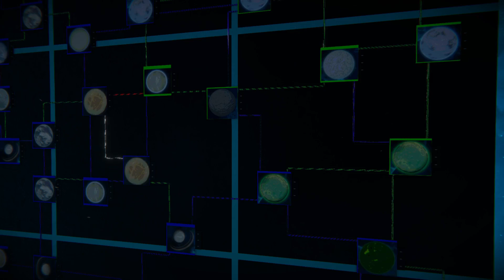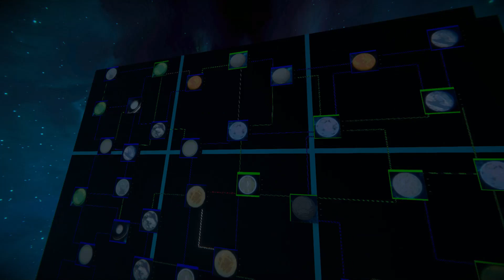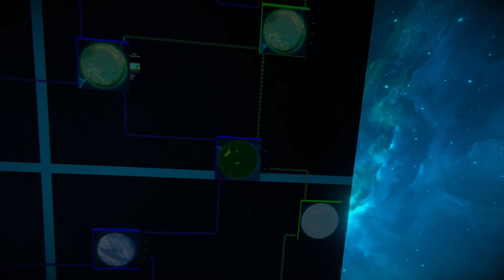Drone Wars Episode 57: Getting Cornered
Welcome to the Drone Wars, a Space Engineers campaign featuring several factions trying to take over the star system.

In this episode, The Federation continues to try expanding away from the Pirate Empire. The Pirates continue pressing forward and tries to herd the Federation into an area they can control. The Federation decides to split their forces into 3 groups to hopefully escape from their fate.

Here is a link to the discord if you are interested in joining for season 2: